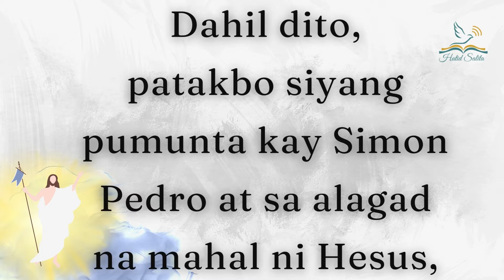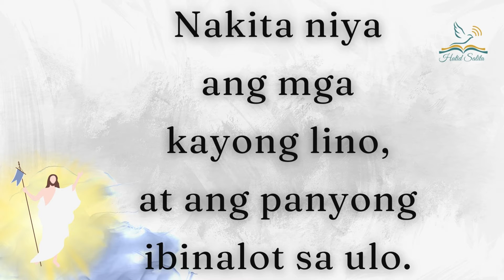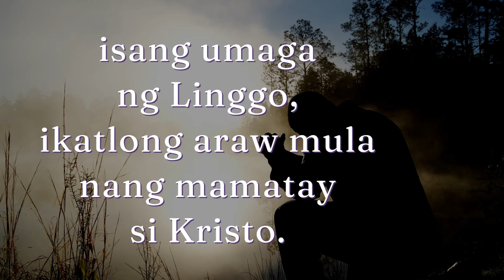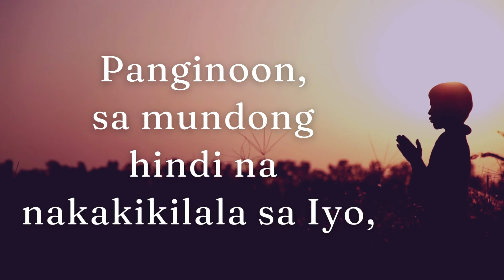Hatid Salita 4-17-22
HATID SALITA

Ano ang iyong ginagawa kapag may nabalitaan kang isang bagay na sobrang ganda, halimbawa’y nakapasá ang anak mo sa board exam o kaya nama’y napromote ka sa trabaho, sabîk ka bang ibalita ito sa iba? Ano kayang napakagandang balita ang mapakikinggan natin sa Ebanghelyo ngayon?